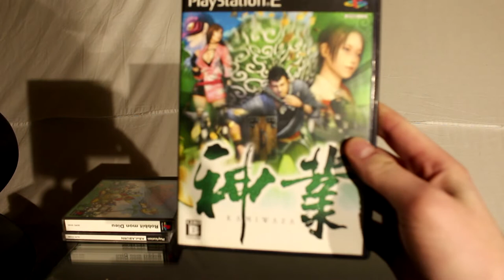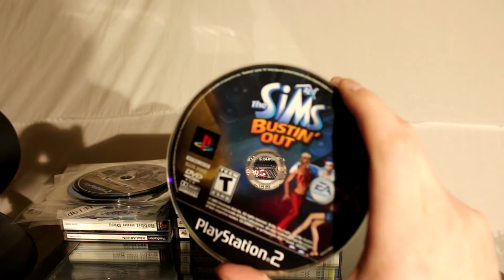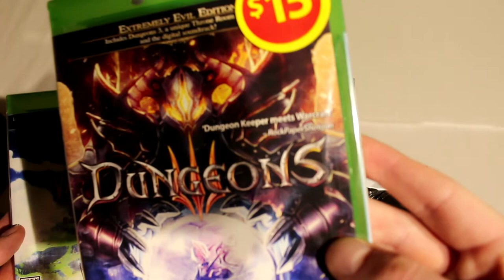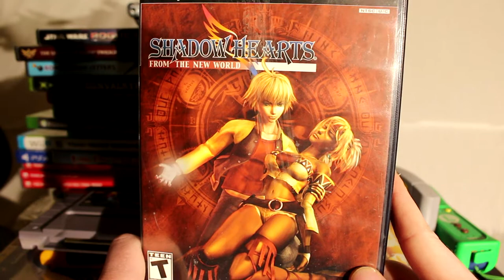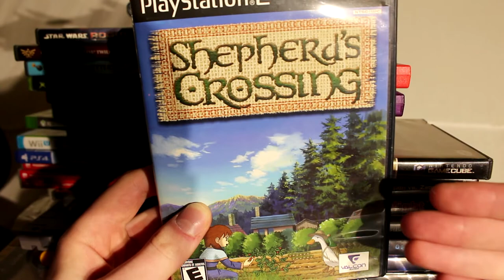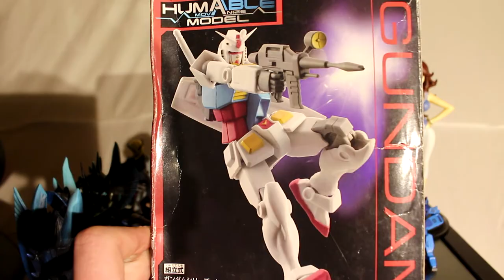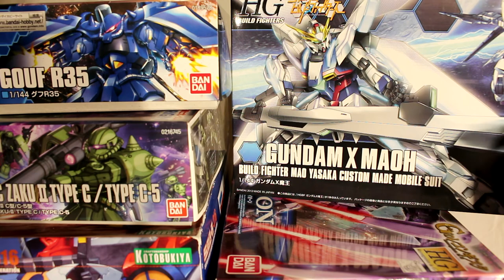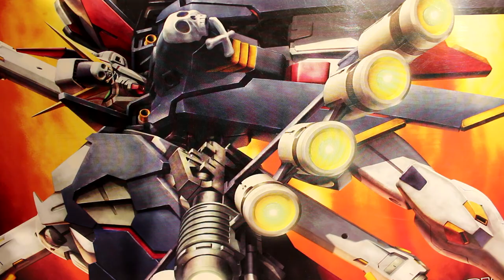What's Inside the Treasure Chest of Awesome? Games, Gundams, and a Hunter of Monsters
People seemed to enjoy the last one, as did I, so let's try to do another